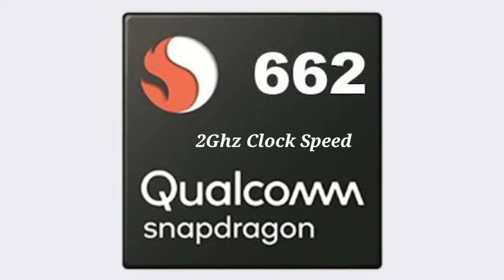Redmi 9 Power full features review | Redmi 9 Power launch India | Redmi 9 Power full specifications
Hi friends in this video I have informed you about the complete details and features about Redmi 9 Power including price and launch in India.

1. My tripod

2. Vivo V9 camera

3. Caller Mic

Queries Solved -